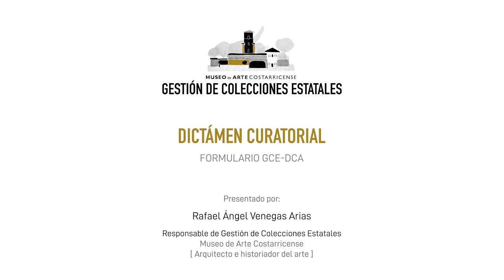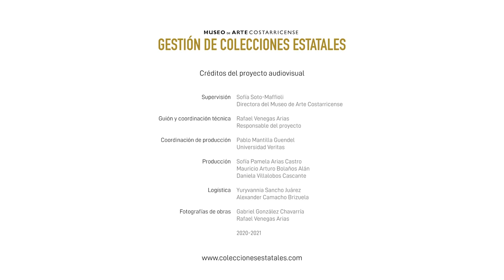Dictamen Curatorial GCE DCA - Rafael Venegas Arias